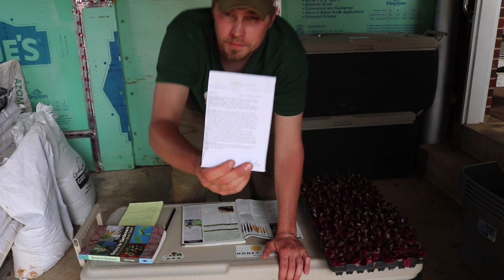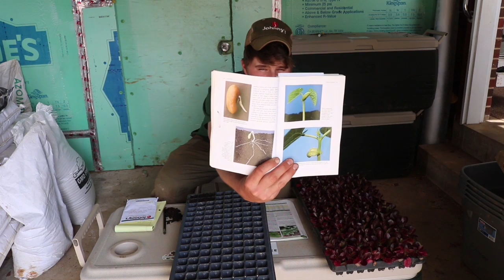Starting Seeds and Building Irrigation With Our Farm Business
So much work to do to keep selling veggies while building out the farm at the same time.

Hope you guys like the seed starting part. We make videos for Justin's member area that require a lot of time and effort. He has a lot of good info in there.